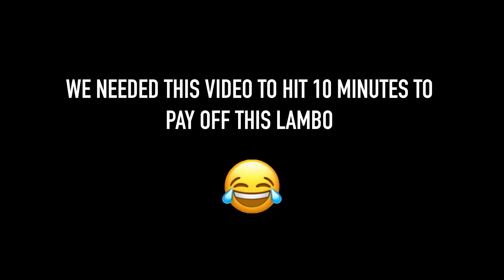SURPRISING My BESTFRIEND With His DREAM CAR Prank!!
Wanna rent a EXOTIC car!!
Let them know Nick Bingo sent you!